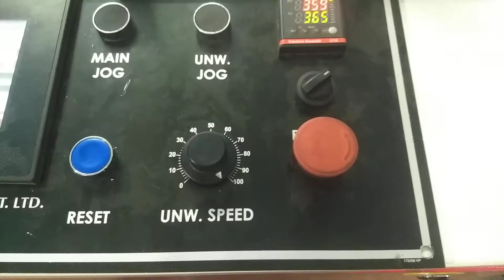VELOSS 800MM BOPP SIDE SEAL MACHINE